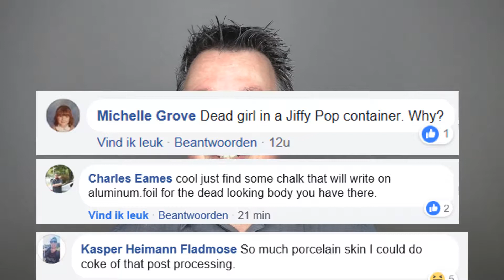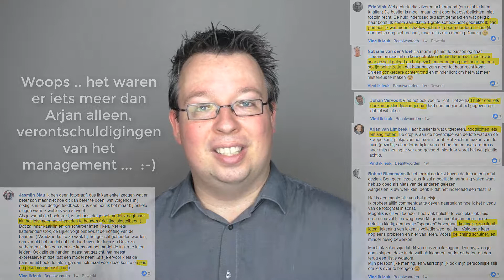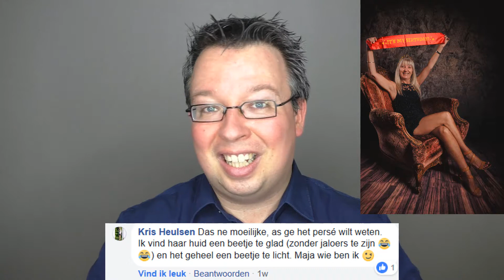De 4 pijlers van een goede kritiek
Kritiek geven is een kunst op zich.  Hier zijn de 4 pijlers van een goede kritiek.